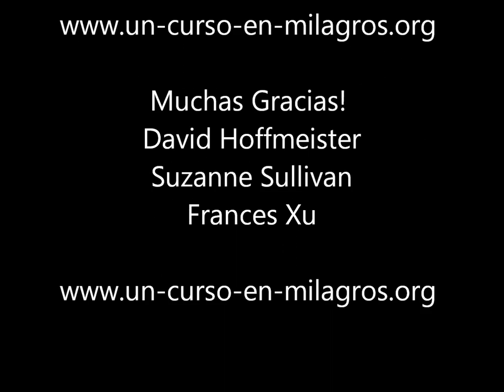Guadalajara, Mexico Retreat with Spanish Translation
Practice and live the mystical teachings of Jesus assisted by online courses, online retreats, and an online Tribe of Christ community Retreat with David Hoffmeister, Frances Xu and Suzanne Sullivan 💝